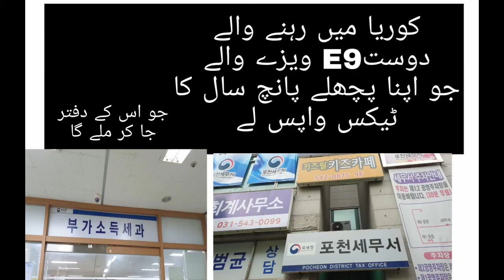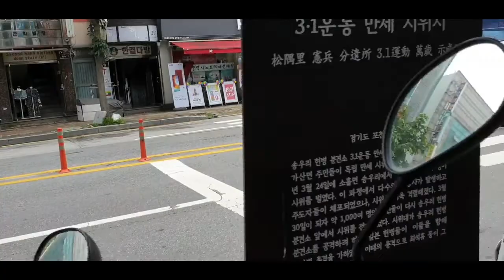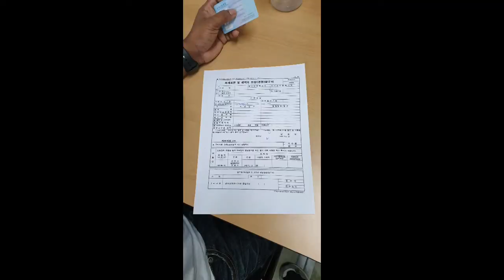Korea tex refund go to tex office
service is an automatic income tax calculation for 2019 . ... A foreign employee may choose either 19% Flat Tax Rate Method or Progressive Tax Rate Method ...